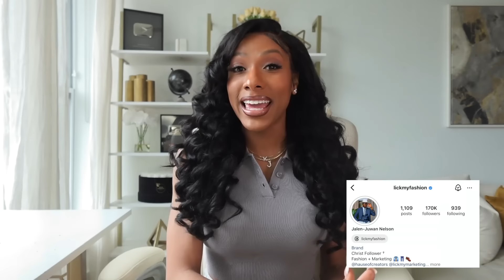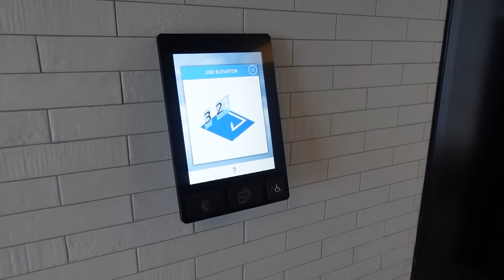MOVING VLOG! ATLANTA APARTMENT HUNTING WITH MY CLIENT...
WHAT'S UP GLAMS! ► Let's go Atlanta apartment hunting! I myself have been  been thinking about moving and when my client/friend Jalen @LickMyFashion  came into town saying he wanted to move to Georgia from Canada, I was on it. In today's vlog, we are going apartment touring for a new home and I give you my opinion about moving to ATL!

There is no doubt about it that I will put my clients in the best luxury apartments Atlanta has to offer for the best prices in their budgets that still give MODERN! As an apartment locator I can assist you with relocating to Atlanta or moving to a new building. I even started a new IG account for everything real estate and apartment hunting. I can't wait to put my clients in new apartments!

INSTAGRAM➜ @JaylaKoriyan
X (TWITTER) ➜ @JaylaKoriyan

We can chat about brand deals, collabs, gifting & more